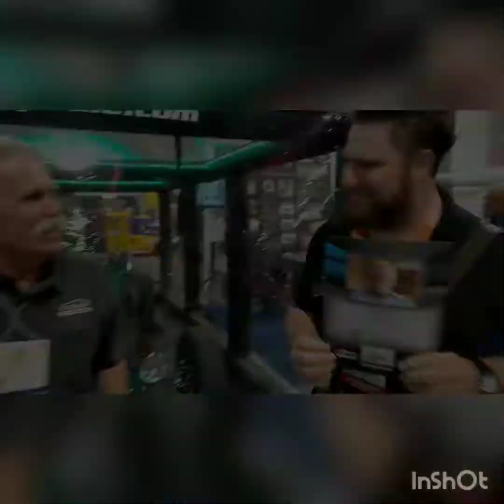SEMA SHOW las Vegas ita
un giretto nel mitico sema show di las Vegas!!! che esperienza ragazzi!